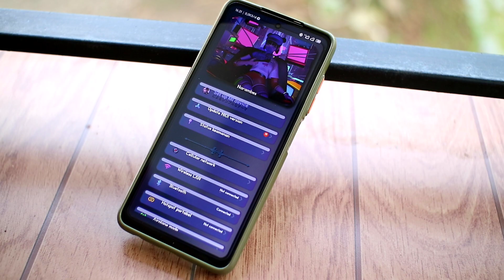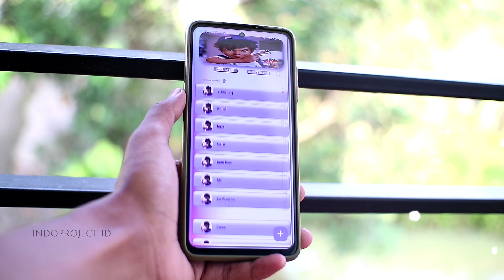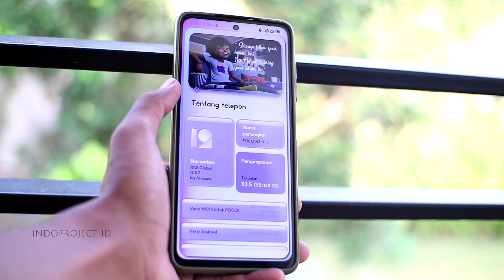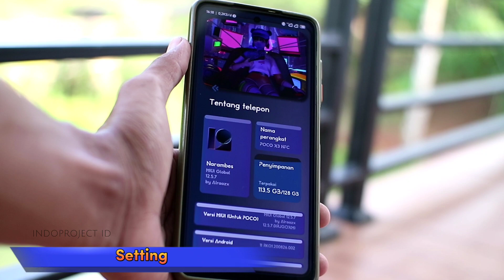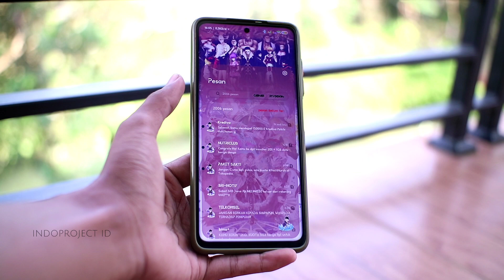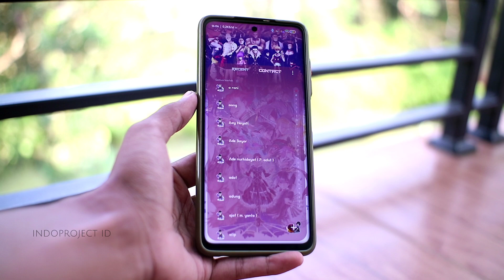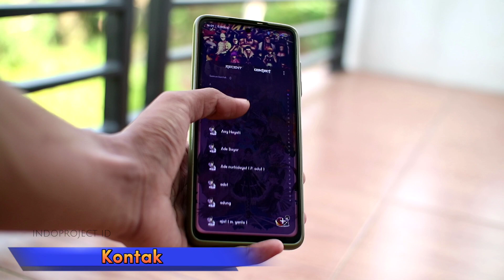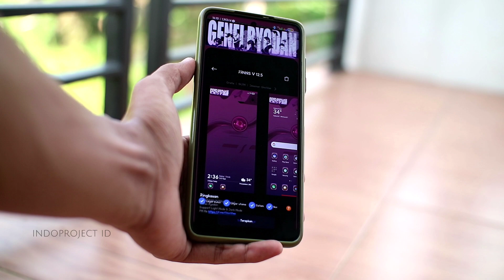BARU !! DUAL MODE TEMA MIUI 12/13 - TEMBUS WHATSAPP ☑️☑️